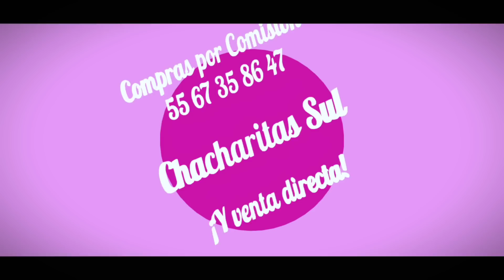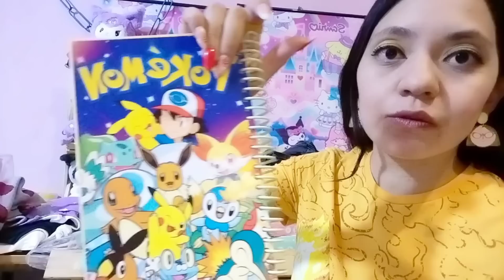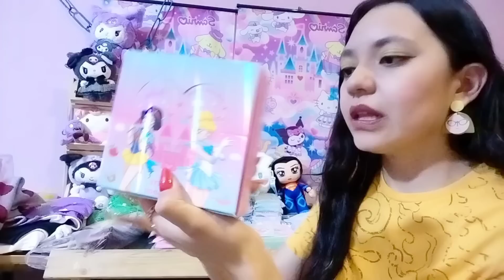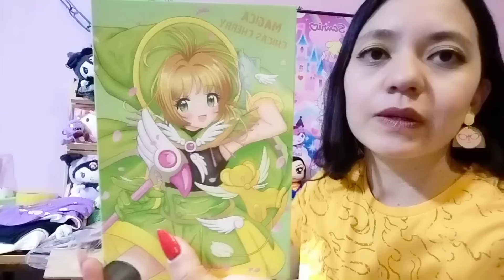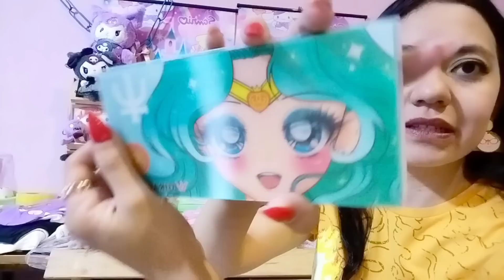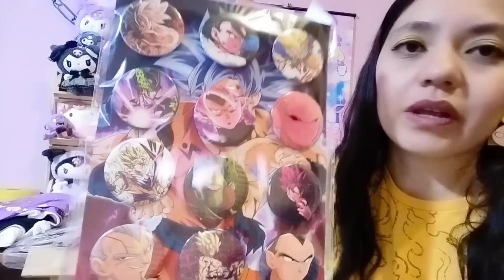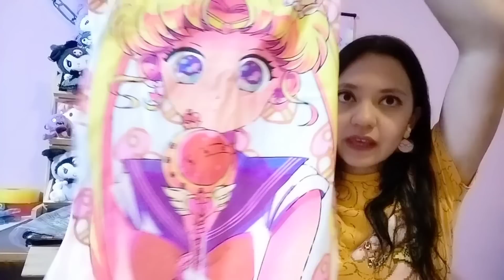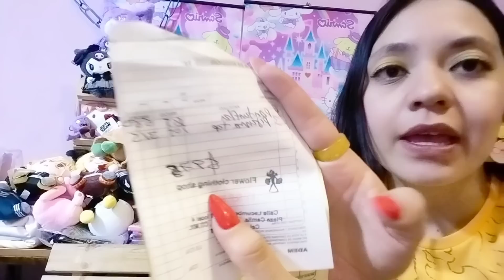Libretas, Maquillaje super padre🎀 Peluches💫Playeras😊y muchas cositas más 😸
Recuerda que Realizamos tus compras por Comisión, si deseas levantar un pedido puedes enviarme un Mensaje por WhatsApp 💜

Te atendera una Servidora 🌹

Mil Bendiciones 🌈